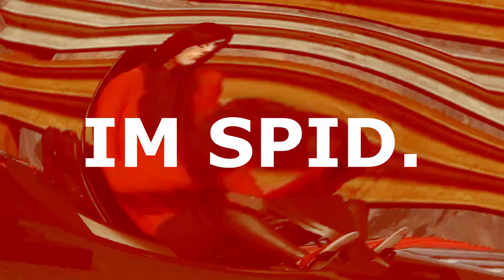We Raced Go Karts at Speeds of 323 MPH / 520 KMH in GTA 5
Back in 2022, the three of us raced Go Karts on a stunt track I made that is specially made for abnormal speeds racing. Enjoy a minute of chaos we caused in our own track! HAHAHA